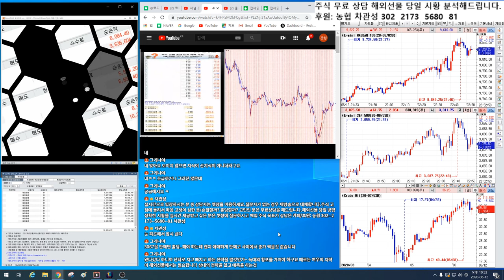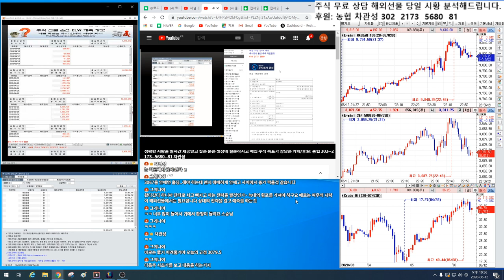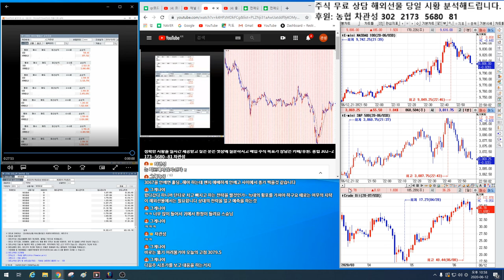국가 부도의 날 1.000% 대박주식 시리즈를 매수하라~!!제2의 IMF/ 세계 금융위기/경제 대공황/국가부도 극복 전국민 프로젝트~!!/삼성전자.코스피 분석